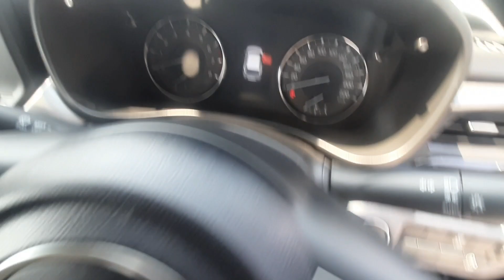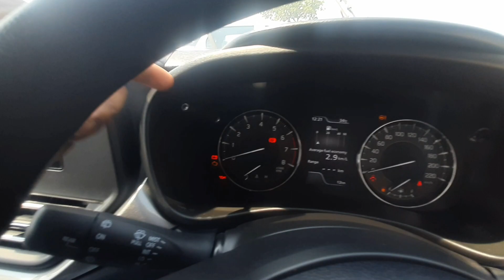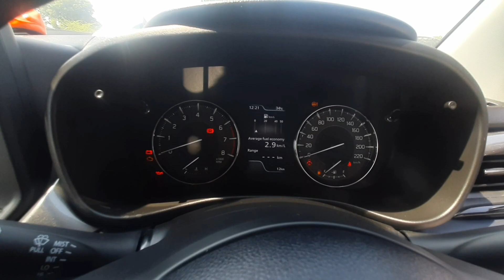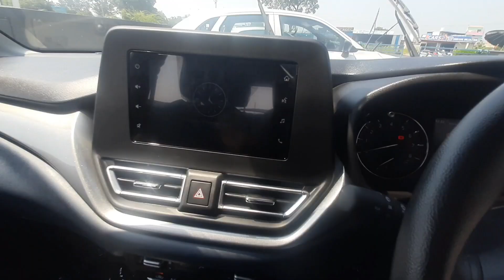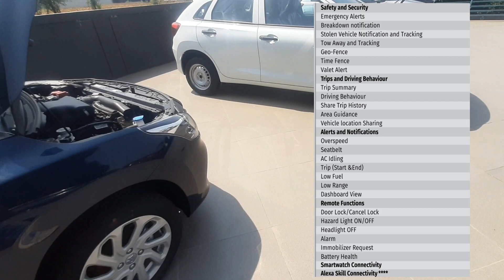Baleno Zeta variant 2023 | Second top Baleno on road Price | ₹8.39 lakh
Baleno Zeta variant 2023 | Second top Baleno on road Price | ₹8.39 lakh @ManishMandloi53